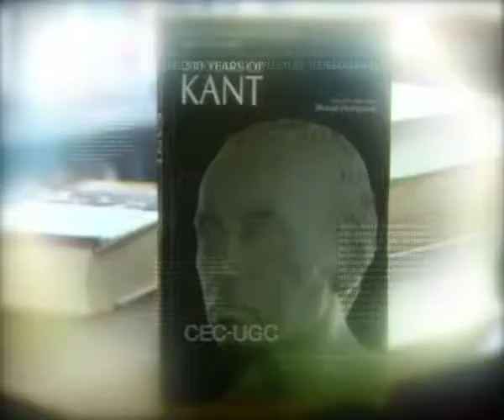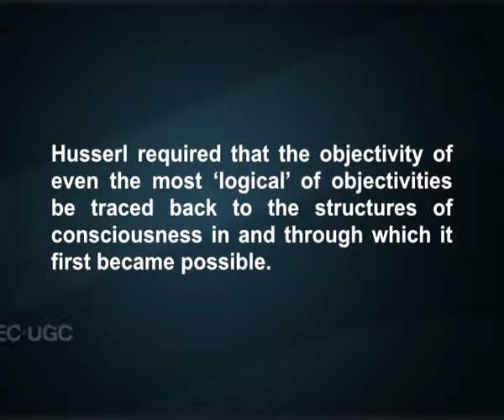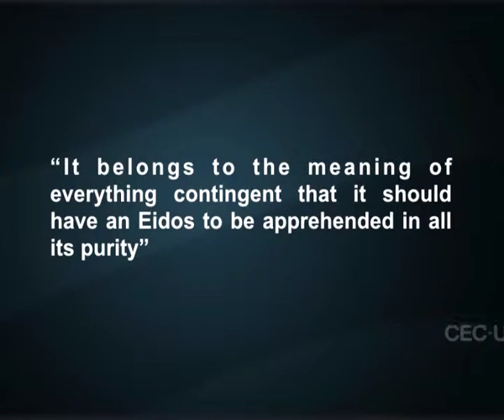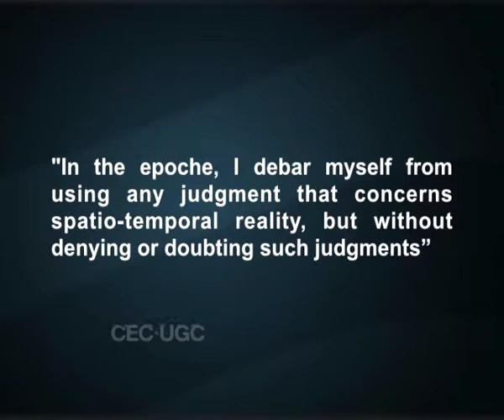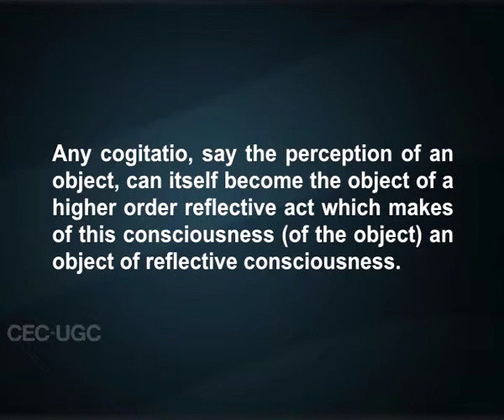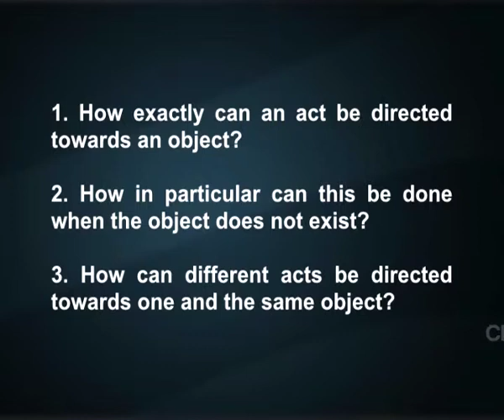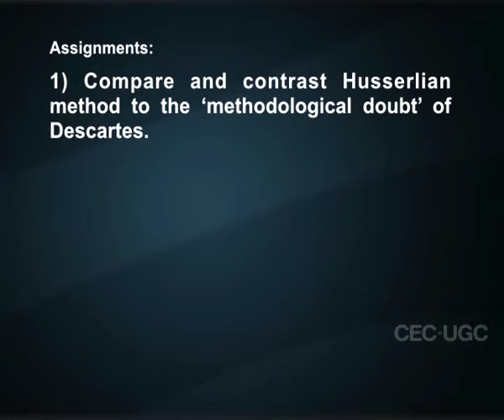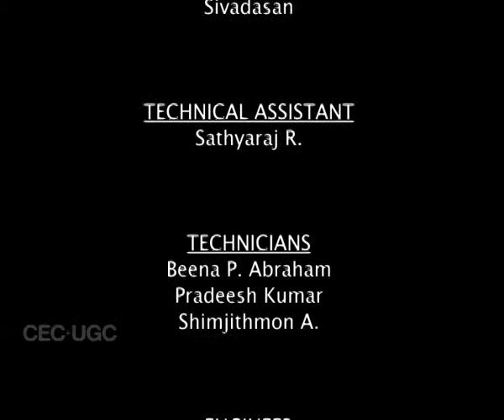Edmund Husserl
Subject : PHILOSOPHY
Course Name : B. A.